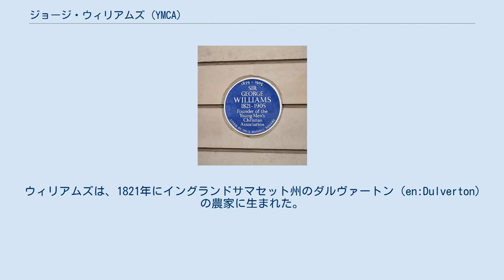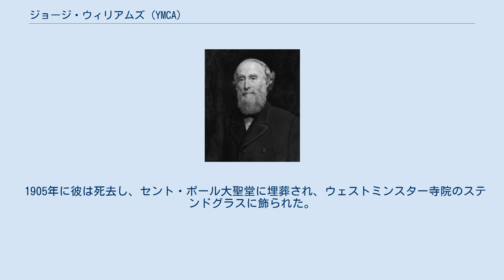ジョージ・ウィリアムズ (YMCA)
ウェスト・サマセット出身の人物
YMCA創設者、ジョージ・ウィリアムズ ラッセル・スクウェアにある、彼を記念したレリーフ ジョージ・ウィリアムズ （英: Sir George Williams、1821年10月11日 - 1905年11月6日）は、イギリスのキリスト教徒、キリスト教青年会（YMCA）の創設者。
 ウィリアムズは、1821年にイングランドサマセット州のダルヴァートン（en:Dulverton）の農家に生まれた。
 若い頃は、不注意で軽率で不信心で無礼な若者だった。
 彼はロンドンの生地屋に働きに出て、過酷な条件下で働いている若者が多いことに衝撃を受け、犯罪に手を染めないよう、生地屋仲間を中心に青年組織を作った。
 その組織が後に「キリスト教青年会」（YMCA）となった。
 初期の会への寄付者には、彼の雇用主であったジョージ・ヒッチコックがいた。
ウィリアムズは、彼の娘のヘレン・ジェーン・モンデール・ヒッチコックと1853年に結婚した。
 1894年には、ヴィクトリア女王より、ナイトに叙勲された。
 1905年に彼は死去し、セント・ポール大聖堂に埋葬され、ウェストミンスター寺院のステンドグラスに飾られた。